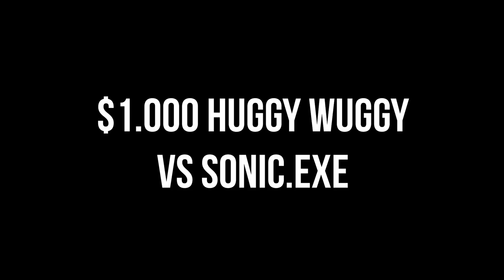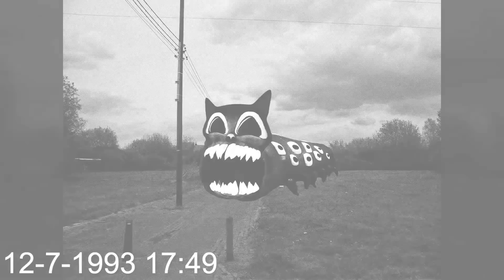ALL Garten of Banban Characters VS ALL Rainbow Friends Characters VS ALL Poppy Playtime Characters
● ALL Garten of Banban VS ALL Rainbow Friends VS ALL Poppy Playtime

Cya!